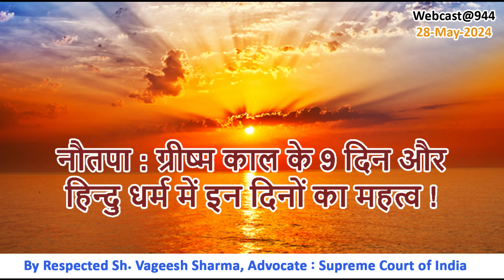नौतपा : ग्रीष्म काल के 9 दिन और हिन्दु धर्म में इन दिनों का महत्व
मंगलवार, 28-May-2024

आज का विषय 🪔 है

By Respected Sh. Vageesh Sharma
Advocate : Supreme Court of India